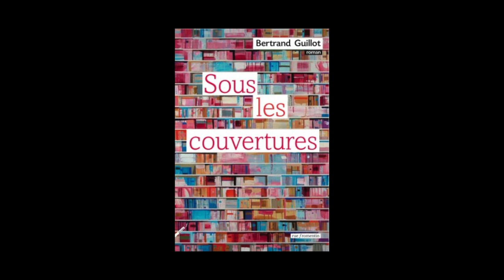Bertrand Guillot - Sous les couvertures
Bertrand Guillot vous présente son ouvrage "Sous les couvertures". Parution le 18 septembre 2014 aux éditions Rue Fromentin. Rentrée littéraire 2014.